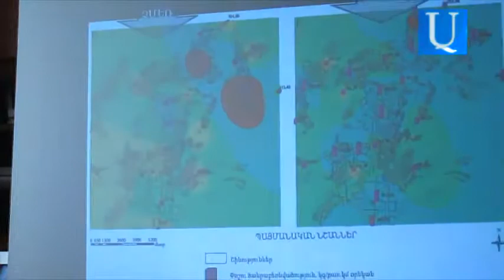Լիլիթ Սահակյան. «Կենտրոնում ամառ-ձմեռ օդը կեղտոտ է»